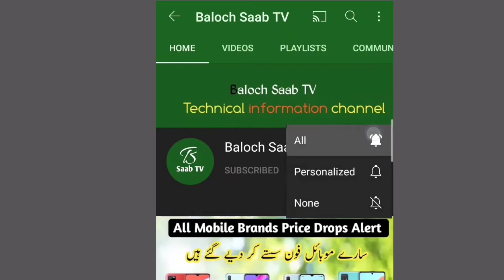Samsung Galaxy M62 Price in Pakistan With Complete Specifications Review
Redmi 9t 4gb 64gb Video

              Redmi 9t 4gb 128gb Video

           infinix Hot 10 Play Unboxing Video

Samsung galaxy m62 specifications & Price in Pakistan, Samsung galaxy m62 Pakistan, Samsung galaxy m62 in Pakistan specs.